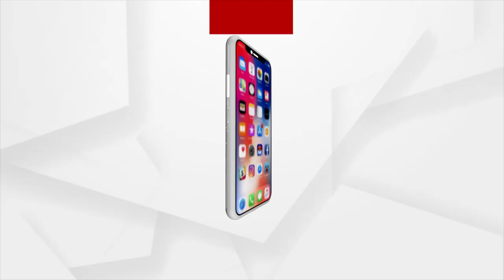ଅଚଳ ଉଠା ଜଳସେଚନ ପ୍ରକଳ୍ପ !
ଶୁଖିଲା ମହାନଦୀ,  ଅଚଳ ଜଳସେଚନ ପ୍ରକଳ୍ପ। ପଳରେ ବାଙ୍କୀରେ ଚାଷୀ ହନ୍ତସନ୍ତ। ଜମି ଫାଟି ଆଁ। ଉଠା ଜଳସେଚନ ପ୍ରକଳ୍ପକୁ ପୁନଃ  କାର୍ଯ୍ୟକ୍ଷମ ପାଇଁ ଚାରିଆଡୁ ଉଠିଲା ଦାବି